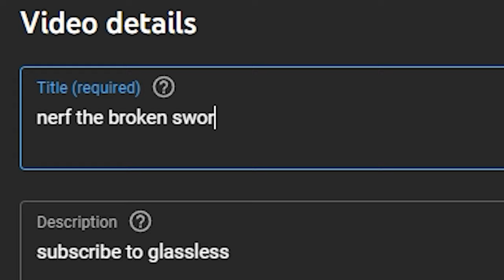typical typical colors 2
no song links. too lazy

new hitsounds
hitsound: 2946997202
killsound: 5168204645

hitsounds from older clips:
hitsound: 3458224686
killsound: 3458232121